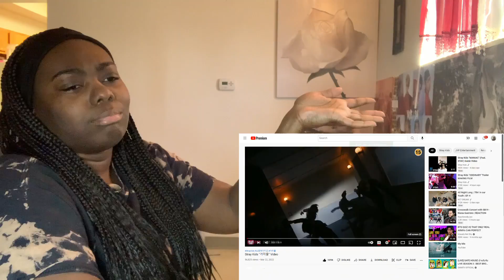Stray Kids (VENOM)거미줄 Video||REACTION [THIS IS TOO MUCH!!]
WTH STRAY KIDS!!!